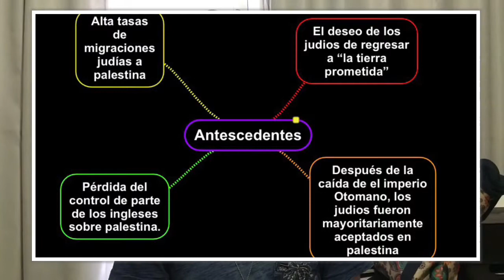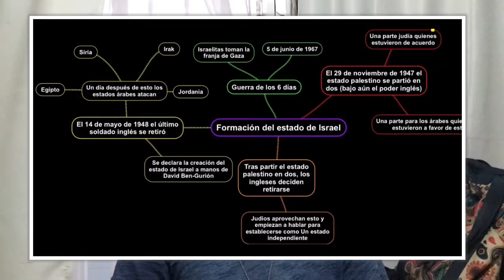FORMACION DEL ESTADO DE ISRAEL